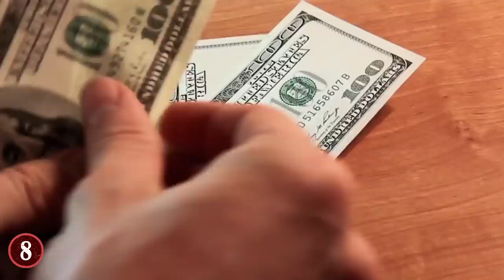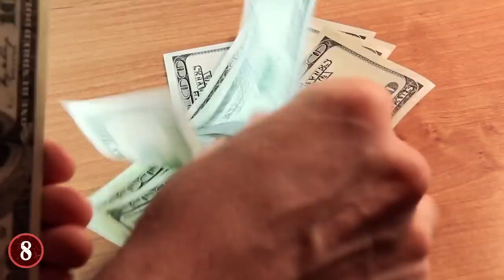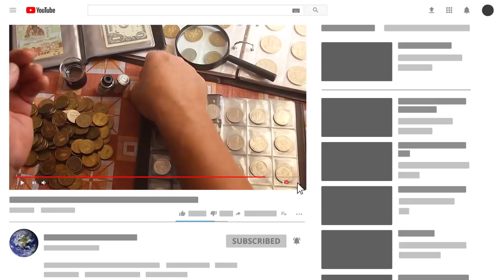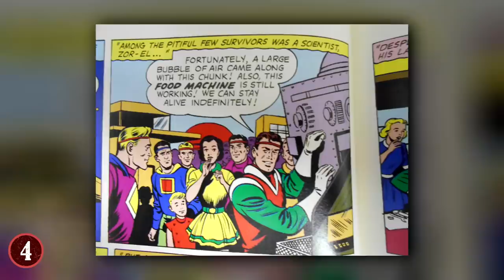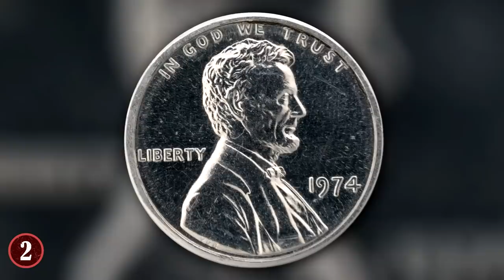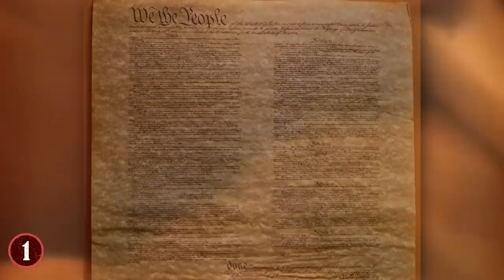LUCKIEST Discoveries That Made People RICH!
Check out the LUCKIEST Discoveries That Made People RICH! From hidden treasures at a thrift shop to amazing treasure discoveries, this top 10 list of incredibly lucky finds that created some very rich people is mindblowing!

9. The "Royal One"
In Australia, at a place called "Lightning Ridge", a man named Bobby (who refused to give his last name) was out collecting rocks for his job. As he was sifting through them, he found himself looking at a very interesting looking rock. How so? Well, this one sparkled in a way that most rocks don't, so that made it very unique and special. Liking the rock that he found, he took it home and kept it.

8. Wall Vault of Coins
When you have some spare change, what do you do with it? You either put it in your wallet, put it in a jar or container for safe keeping, or you can put it in a "piggy bank" if you feel the need to be nostalgic. For one family though, they had an entirely different idea. They decided to put their spare change...in the walls of their home.

7. St. Albans Coins
For "modern day treasure hunters", sometimes the easiest, and best, way to go and look for rare finds is to just go and buy yourself a metal detector. It's worked for many people over the years, and that includes a man named Wesley Carrington. Wesley was from England, and decided one day that he should go and get himself a metal detector.

6. The Hoxne Hoard
In 1992, a man named Peter Whatling had a problem on his farm in Hoxne, Suffolk in England. Mainly, he lost his hammer, and truly couldn't find it. So, he brought his friend Eric Lawes and a metal detector and began to search the nearby field for his hammer. As they did, the metal detector went off multiple times, and as they dug, they didn't find the hammer. But rather, they found silver and gold, lots of it.

5. Post-It Notes
While discoveries of rare items are common tales of "people getting rich", the option also applies to inventors who stumble upon their inventions that will make them legendary. Such as Spencer Silver and the creation of the Post-It Notes. It's hard to imagine modern life without the Post-It Note, but back in 1973, it was just an idea of Silver's, and not the idea you might think. All he wanted to do was make a special kind of tape that could work on paper (likely without hurting the paper like most tapes do).

4. Action Comics #1
A couple were in dire straits. They didn't have enough money to pay the bank for their home, and thus, they were going to lose it. As they were cleaning out the attic, they came across some boxes that they didn't realize were there. They began to search them to see what was inside, and when they did, they found something they didn't expect: a comic book. But not just any comic book, Action Comics #1.

3. Whale
The title may sound disgusting, but it's actually true in regards to what I'm talking about. Mainly, that the projectile from certain whales is actually a very valuable item. The scientific name for this is Ambergris. What it is, is the that Whales spit up while in the ocean. Because it's lighter than water, it actually floats up to the surface. Then, being exposed to the sunlight, as well as mixing with the salt water, it creates a hardened material that is actually very valuable.

2. The Two Million Dollar Penny
Robert Lawrence was the son of a proud worker of the US Mint in Denver, Colorado. However, when his dad died, he packed up all his belongings and took them to San Francisco with him. One of the things that his father left behind was a coin collection. At first, Lawrence actually forgot about the collection, and then a month after the move he found it again, and decided to take it to a coin expert.

1. The Declaration of Independence
To be clear, a person didn't find the original Declaration of Independence, that's safely locked away in Washington D.C., however, there were copies of the original made back in 1776, and one person found one of them in a very roundabout way.